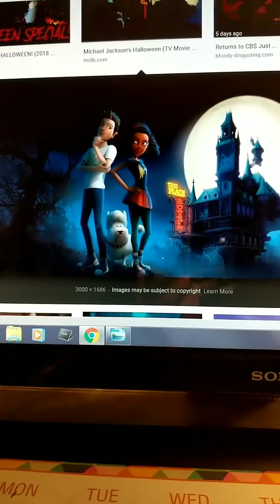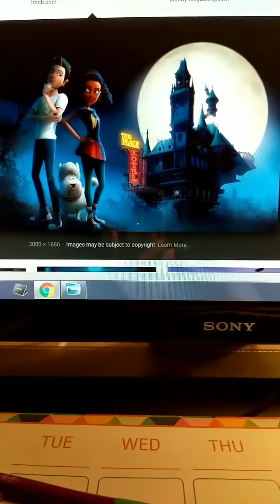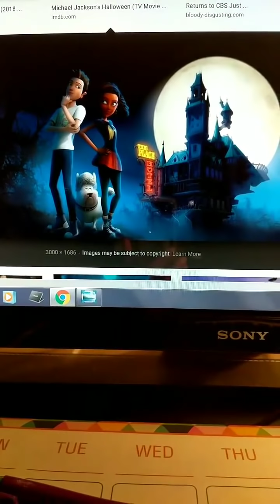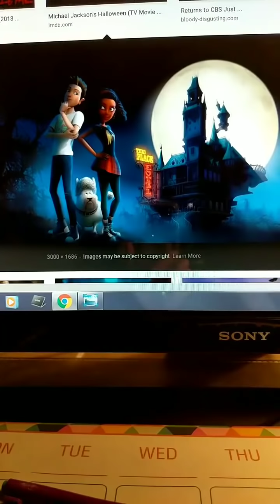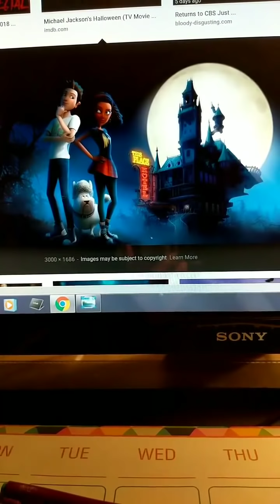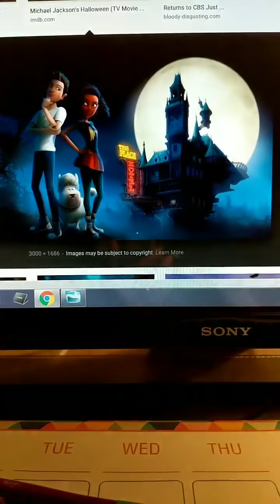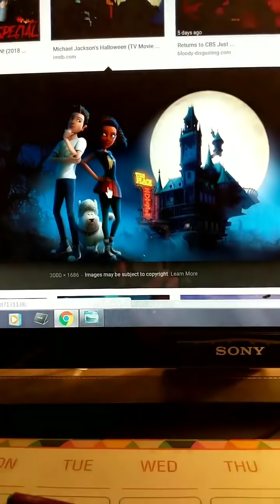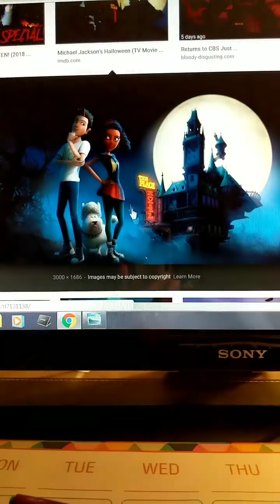Review Michael Jackson's Halloween Special -Death Hoax edition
Investigative journalist, Pearl Jr who has been covering Michael Jackson since 2005, has uncovered the greatest hoax in world history and continues to find clues in MJ's project that continue to prove to us Michael Jackson is the Living Dead aka faked his death.

Just know the ONLY 2 POSTHUMOUS albums released by the Estate with unreleased songs are called "Michael" "Xscape" meaning MJ escaped aka FAKED HIS DEATH!

To learn much more that proves Michael Jackson is alive, watch the "Alive Trilogy of Michael Jackson Documentaries" either 1 by 1 on your device

or DVD: